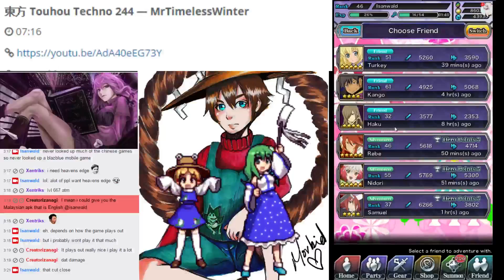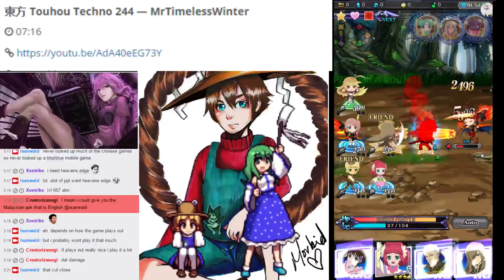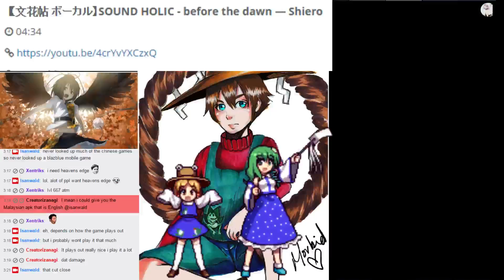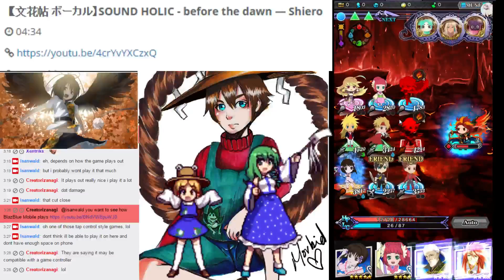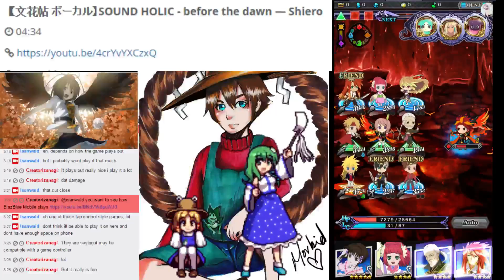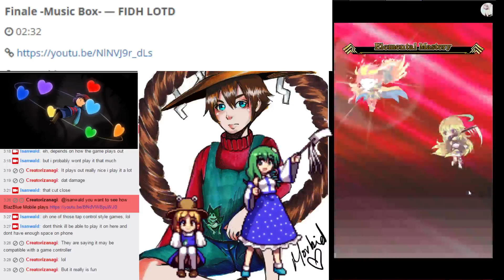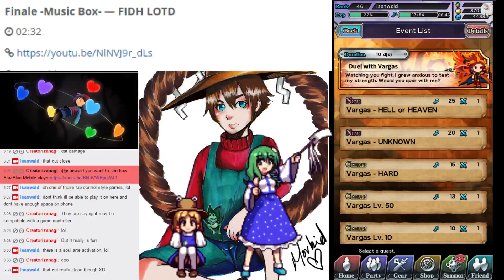ToL x BF Collab - Clash! vs Vargas battle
Here are the vs Vargas duel battles. I won't be able to do higher than Unknown difficulty unfortunately. But repeating these battles, you will be able to get 3* or 4* vargas, as well as 4* drops of the Vargas Sara supposedly.
a 4* max of 6 limit break Vargas will be able to reach lvl 90.
Goodluck to hunting for these units and try for max Limit breaking.